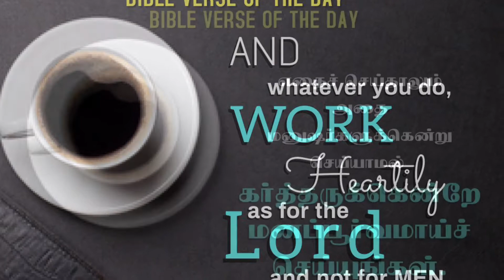Covenant of the day | Aug 10 | Rev David Devapirian | Zion Cathedral Congregation